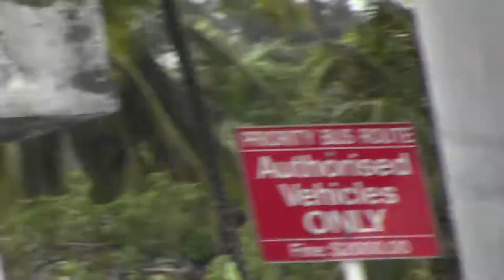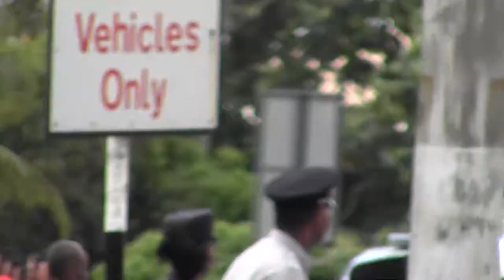Funeral Procession of the late President Maxwell Richards Trinidad & Tobago